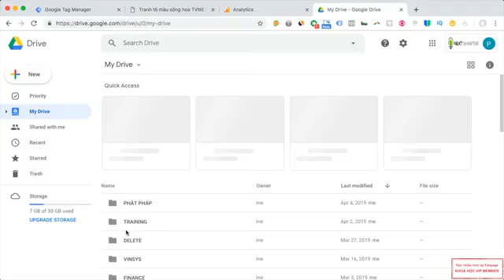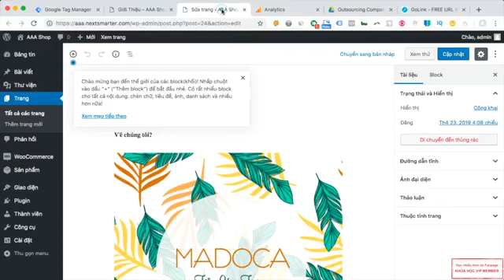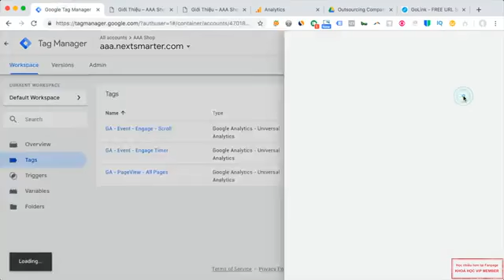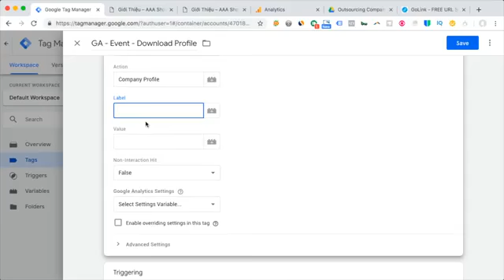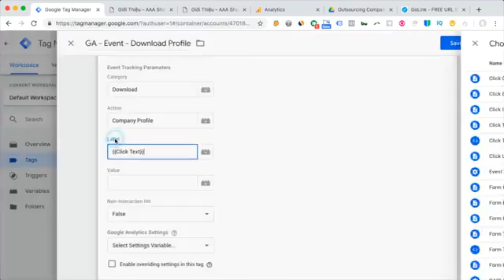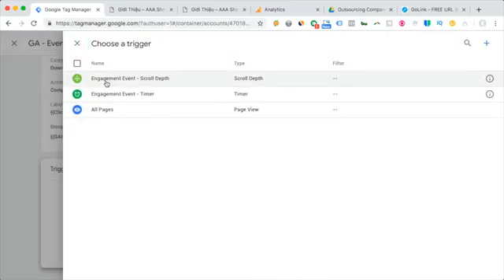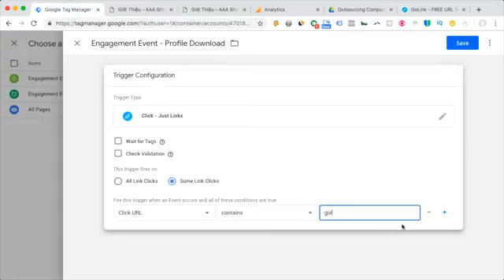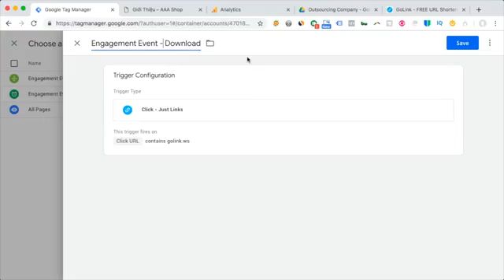8. thiết lập theo dõi sự kiện download